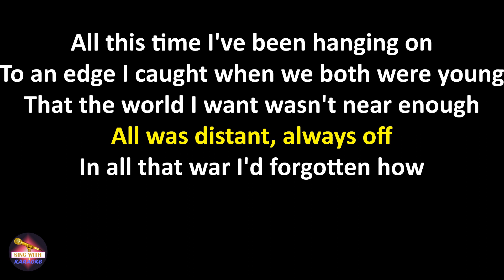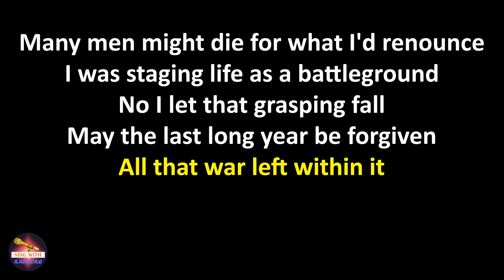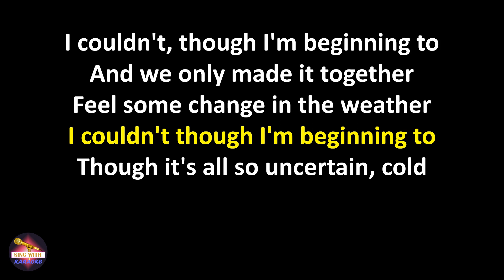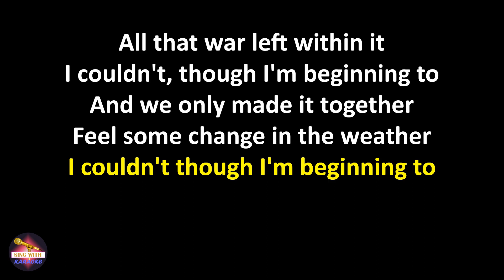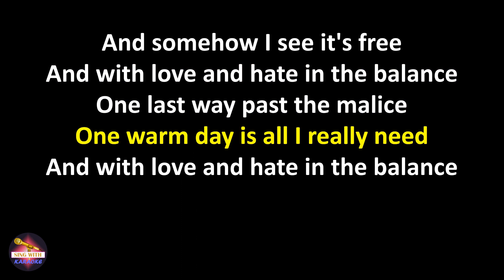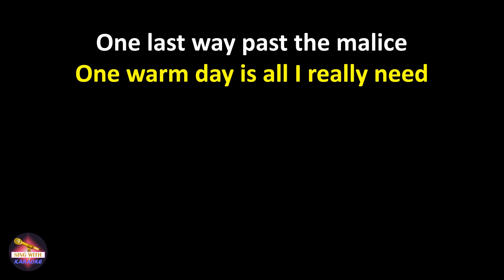Fleet Foxes - Featherweight (Lyrics version)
Lyrics:
All this time I've been hanging on
To an edge I caught when we both were young
That the world I want wasn't near enough
All was distant, always off

In all that war I'd forgotten how
Many men might die for what I'd renounce
I was staging life as a battleground
No I let that grasping fall

May the last long year be forgiven
All that war left within it
I couldn't, though I'm beginning to
And we only made it together
Feel some change in the weather

Though it's all so uncertain, cold
All the rafters cracked, all the copper sold
There's a ration back in a manifold
If you need it or forgot

And somehow I see it's free

And with love and hate in the balance
One last way past the malice
One warm day is all I really need